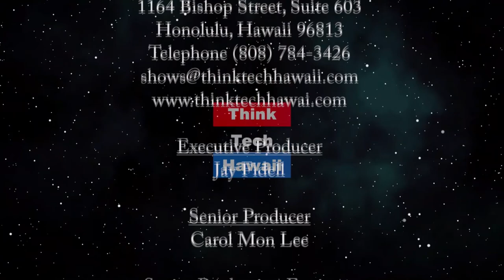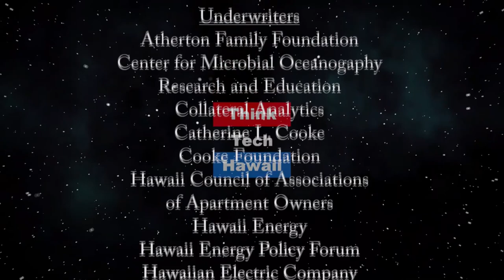The Impact of Governor Ige's Suspension of the Laws (Talking Tax)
How do these 'Emergency Powers' really work.  Tom Yamachika of the Tax Foundation of Hawaii will help us understand the impact of the Governor's suspension of the laws. How do these "emergency powers" work and what are the checks and balances under state and federal constitutions.   The host for this episode is Jay Fidell.  The guest for this episode is Tom Yamachika.